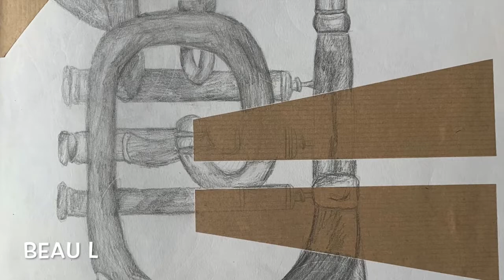Newhouse Academy Year 9 Artwork of the Year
Work of the Year video compiling some of our favourite pieces from Newhouse Academy Year 9 2020 – 2021